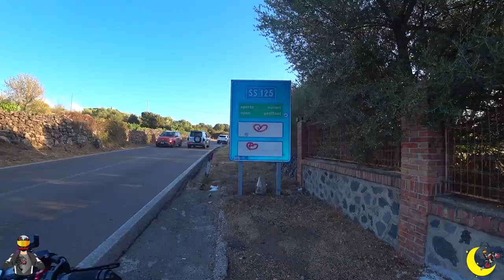Sardegna in Moto - Il Film - Cap. 2